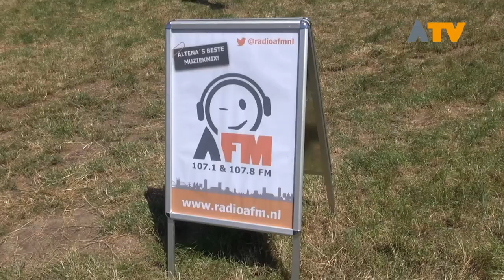Altena Beweegt warm en succesvol verlopen - Altena TV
Zaterdag 30 juni was Babyloniënbroek het kloppende hart van de nieuw te vormen gemeente Altena tijdens het sportieve evenement Altena Beweegt als onderdeel van Altena Bruist.

Met diverse startpunten in Altena vertrokken de deelnemers op de fiets, al wandelend of hardlopend richting of vanuit Babyloniënbroek met als doel zoveel mogelijk te zien van de 21 kernen op een sportieve wijze. Onderweg werden de deelnemers getrakteerd op diverse gedichten in het kader van de poëzie wedstrijd.

Op het tijdelijk ingerichte evenemententerrein vonden veel sportieve activiteiten plaats, was er ruimte voor diverse demonstraties, muziek en kon men genieten van diverse streekgebonden producten. Om 15:00 werd het officiële startsein gegeven voor Altena Bruist door Paula Jorritsma, John Bakker en Fons Naterop. Voor meer informatie kijkt u op